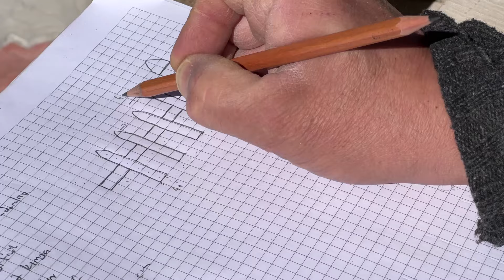Paletten çiçeklik bahçe çiti yapımı | Bahçe düzenleme peyzaj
Bahçe düzenlemesi için palet tahtalarından ahşap bahçe çiçeklik çiti nasıl yapılır. Ahşap ve dekoratif görünümlü bahçe çiti yapımı aşamaları bu videoda.
iyi seyirler.

Akif Kutlu